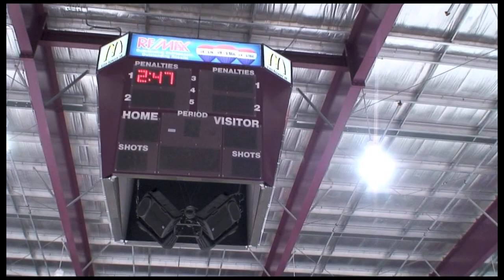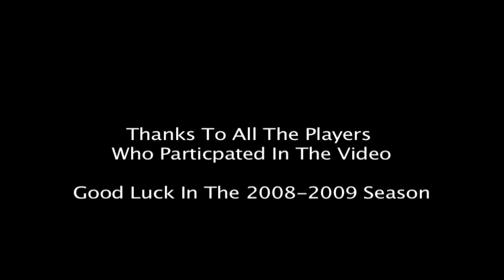Metal meets the road 2